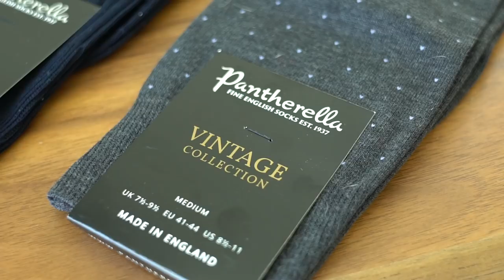Top 5 BEST Dress Socks || Men's Fashion 2018 || How to Wear Bold Socks Right || Gent's Lounge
We just wanted to address the situation.  This is how to wear "bold" dress socks right.

-GL